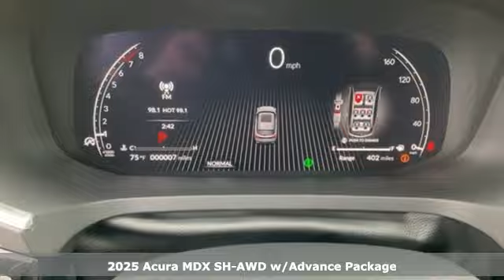New 2025 Acura MDX Greenville SC Easley, SC SL014800 - SOLD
Year: 2025
Make: Acura
Model: MDX
Trim: Advance Package
Engine: 3.5L V6 SOHC i-VTEC 24V
Transmission: 10-Speed Automatic
Color: Black
Interior: Espresso
Stock #: SL014800
VIN: 5J8YE1H82SL014800

Address:
2450 Laurens Rd